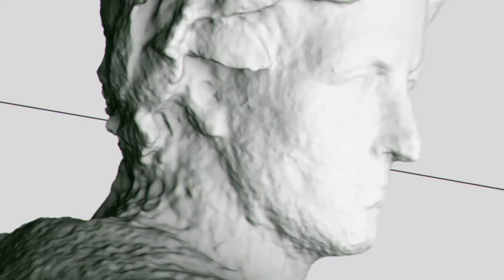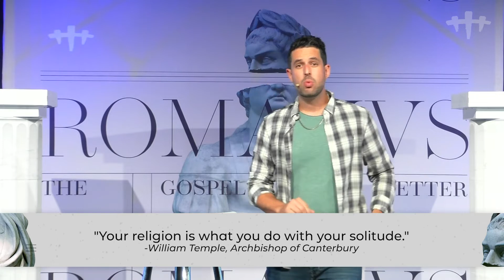ROMANVS -- Killing Sin (Sermon Only)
Series: ROMANVS
Episode: Killing Sin
Preacher: Pastor Carter Brown